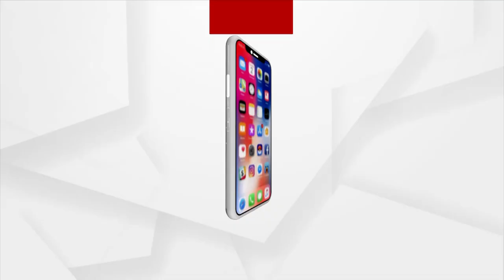HaraHara Mahadev | 01 Mar 2022 | Argus News